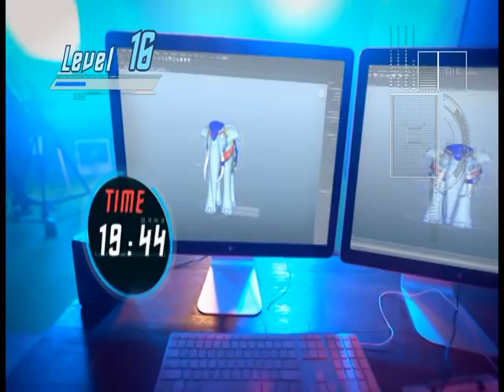รายการเปิดดวง 12 ราศี | 22/07/59 | EP 2/4